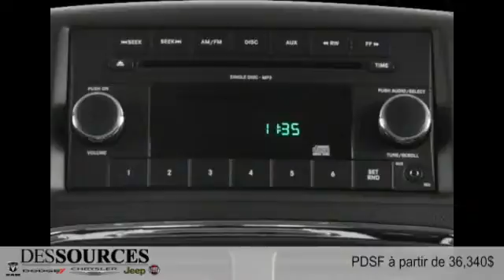Dodge Grand Caravan 2016 à Montreal Ouest (DDO - West Island)